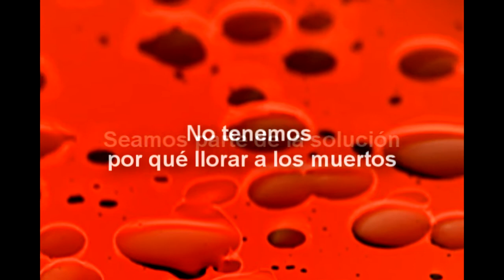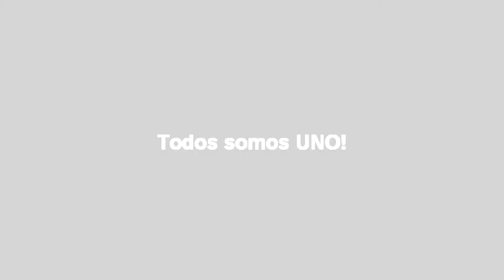Hilo Negro - Llorando a los muertos (audiovisual para reflexionar)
Canción inédita de Hilo Negro en un audiovisual para reflexionar acerca de la situación de violencia en México. No podemos seguir igual. TODOS SOMOS UNO!